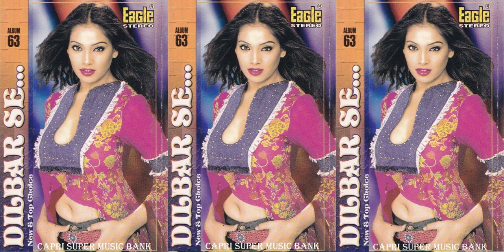003 ... Jab Tak Rahega ... Dilbar Se ... Album # 63 ... New & Top Choice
Koi Pyar Na Kare (From "Aan - Men At Work")
Sonu Nigam, Shreya Ghoshal
Content found during: 0:00 - 7:03
No impact